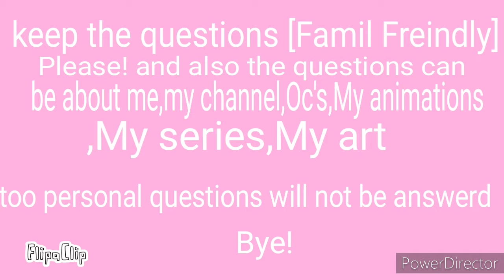I wanna do a Q & A :3